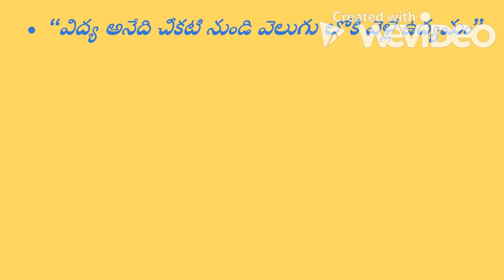National Education Day -11 -11- 2020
(India)